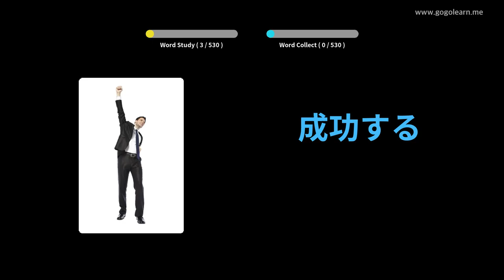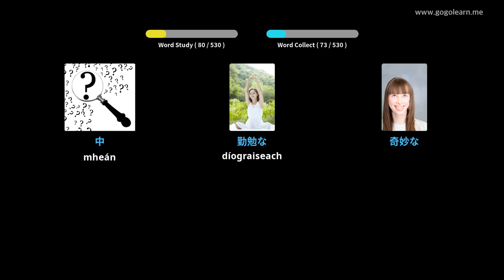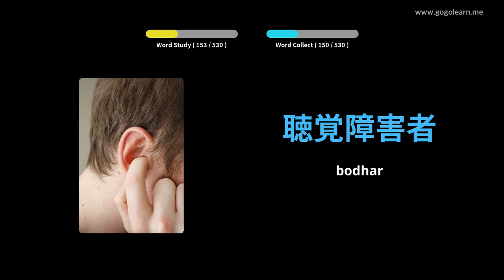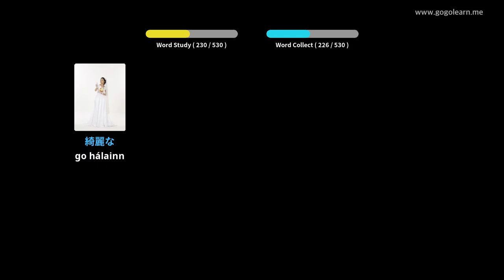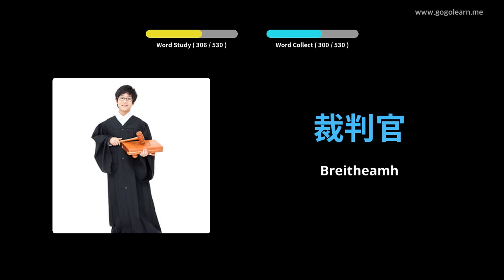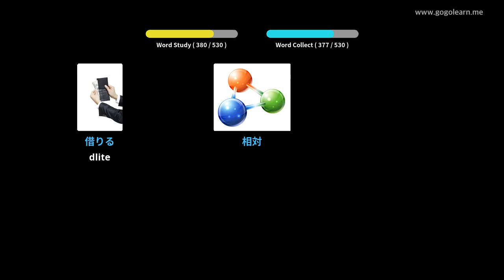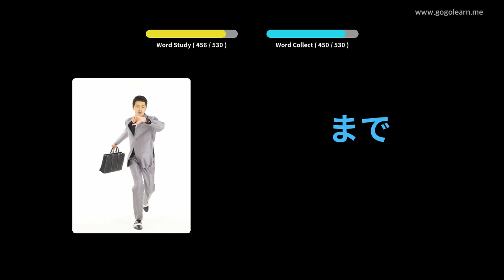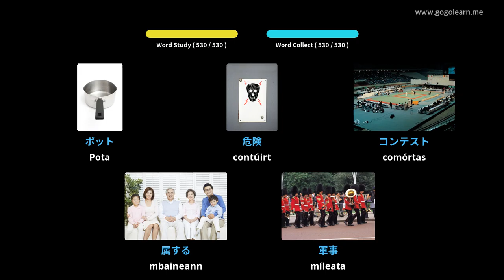Stór Bunscoile Stór Focal na Seapáine | Golearn